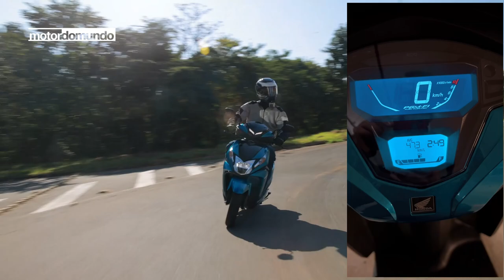HONDA ELITE 125 VALE A PENA?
Vídeo comentando sobre a Honda Elite modelo 2025 que ganhou nova geração e mudanças significativas, apesar de se manter dentro da linha Honda na mesma posição, como produto de entrada na linha scooter da marca.

Gostou do conteúdo?
Então me acompanhe também nos outros canais!